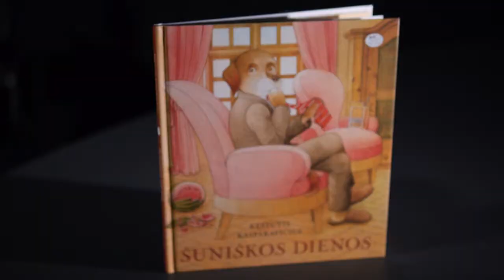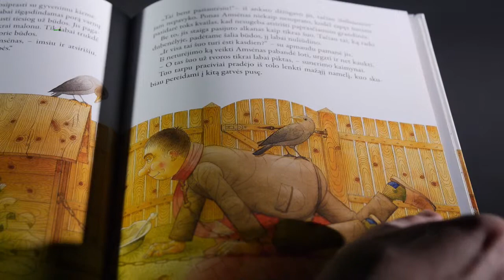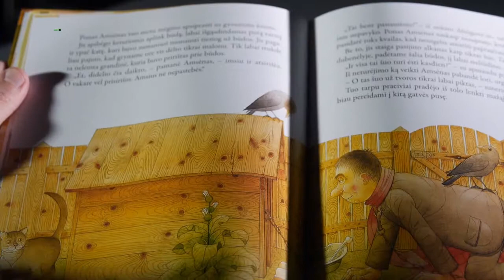„Knygos per „Penki TV“: Kęstutis Kasparavičius apie knygą „Šuniškos dienos"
„Daugiau jokių grandinių, jokio lojimo ir nuobodžiavimo būdoje! Šuniškas Amsiaus gyvenimas nuo šiol pasikeis. Kodėl jis turėtų vargti ir šalti, užuot smagiai leidęs laiką šiltuose namuose?“, – toks drąsus pareiškimas pateiktas Kęstučio Kasparavičiaus knygos vaikams „Šuniškos dienos” anotacijoje.

Šaunioji „Knygos per „Penki TV“ knygų ekspertė Gintė, susidomėjusi knygos gimimo istorija bei pasiruošusi šūsnį klausimų, išsiruošė į svečius ir aplankė galantiškąjį Kęstutį Kasperavičių. Kodėl rašytojui kilo mintis vietomis sukeisti gyvenime regimus įprastus žmogaus ir šuns vaidmenis? Koks šios knygos moralas ir tikslai? Nuoširdūs bei nuotaikingi atsakymai į šiuos ir daugiau klausimų interviu su K. Kasparavičiumi!